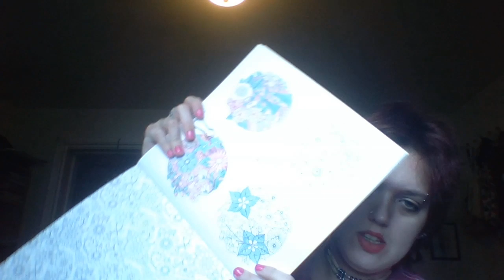color with me